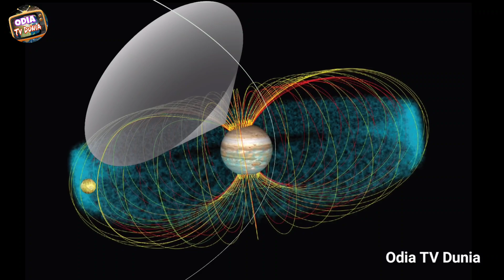ମହାକାଶରୁ ଆସୁଛି ଅଦ୍ଭୁତ ରହସ୍ୟମୟ ସିଗନାଲ୍, A strange signal coming from space revealed by Scientists